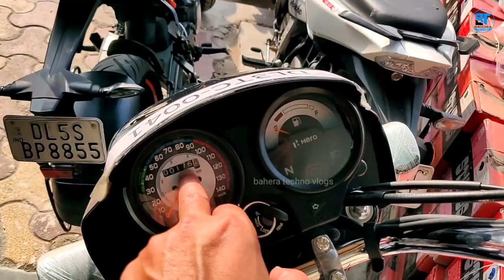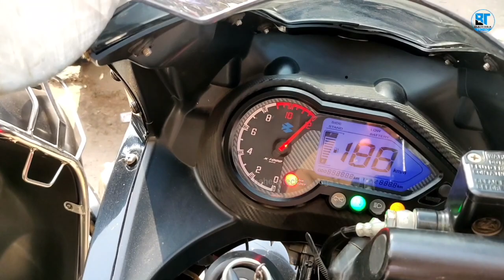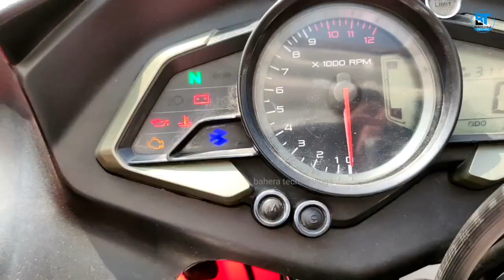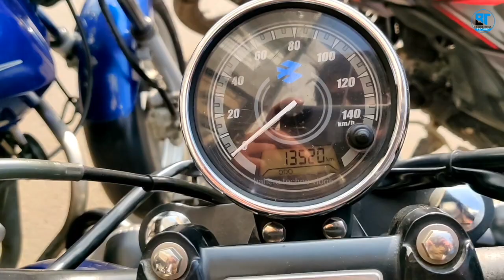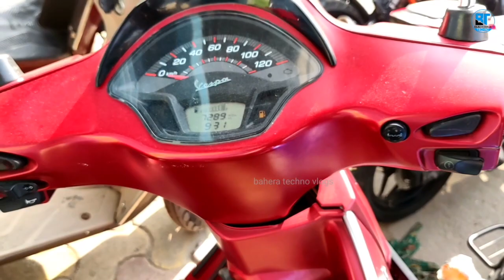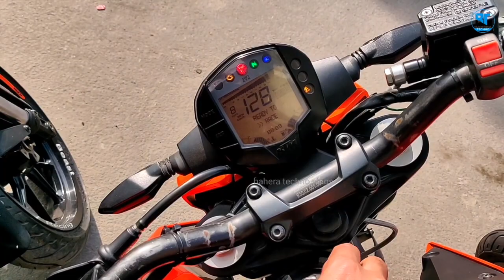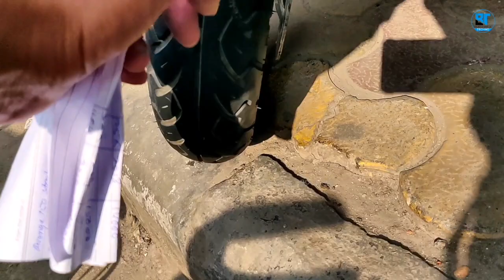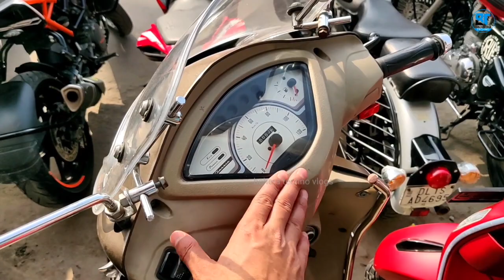धमाकेदार Sale On Used Bike | सबसे सस्ता Second Hand Bike मार्केट दिल्ली| KTM,Bullet,Scooty, Apache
Guys Aaj ke is video me aapko dekhne ko mila second hand bike market. Ye market delhi me Nirman vihar me hai.Is market me bohot sare seller hai..Jahan aapko achhe condition ke bike best budget me mil jaega.

My camera

Address & Contact
Aman Motors-
Nirman Vihar khureji near Gurudwara
300meter distance from metro gate no-2